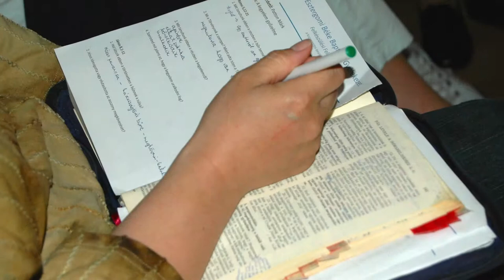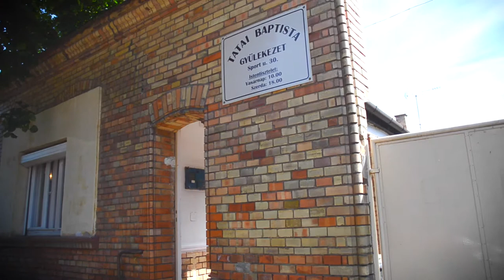Patton Family Ministry Video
One of the videos I made in Hungary. This is the ministry overview video for the Patton Family.